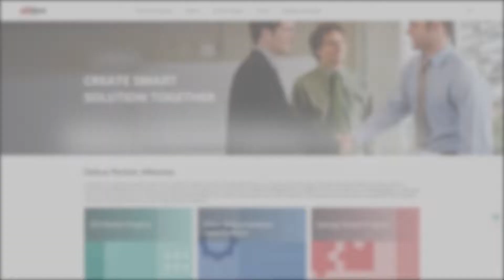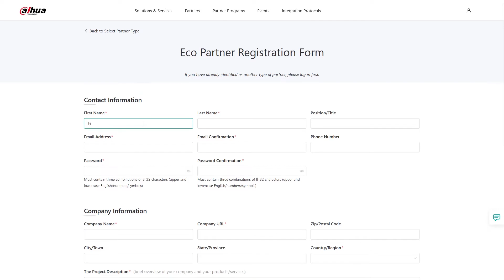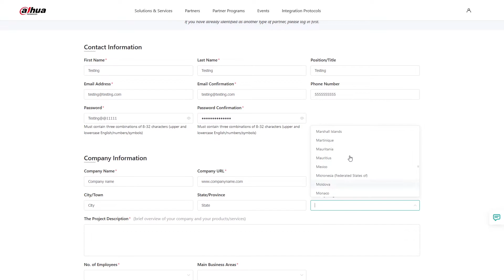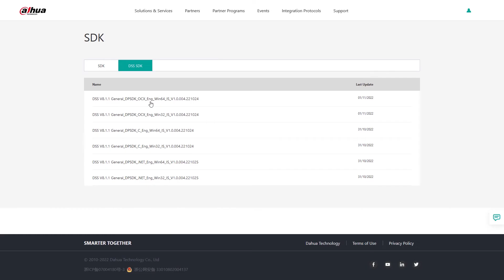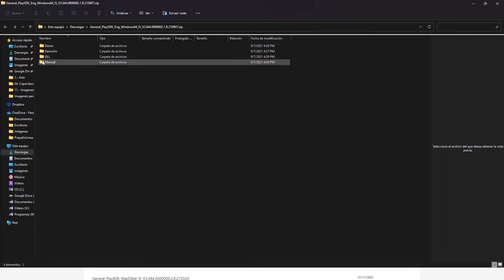Alta de usuarios en DEPP de Dahua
👨🏻‍💻 Si eres desarrollador de software y estás interesado en construir tu aplicación o software basado en las soluciones de Dahua, o tienes dudas de soporte técnico, esta página es para ti. 😉

👉El programa de partners ECO de Dahua DEPP es un programa orientado en mejorar las relaciones con integradores de soluciones en el gremio de la seguridad electrónica.

Este programa te ofrece el soporte enfocado a SDK's o API's al detalle.  ¡Únete a este programa siguiendo los pasos del video! 🤩